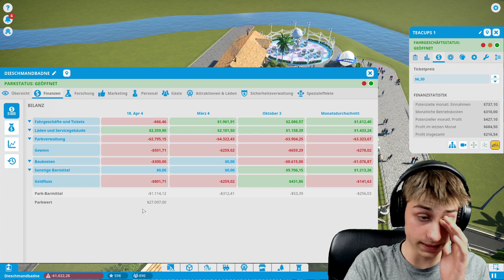Planet Coaster #18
Mein Equipment!

►Go Pro